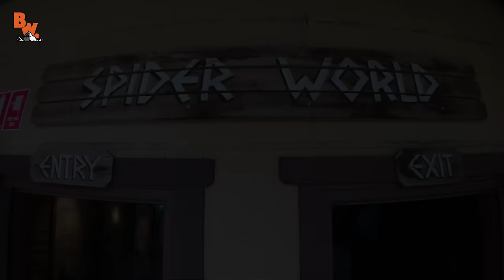DEADLIEST SPIDER BITE!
On this episode of Breaking Trail, Coyote discovers a deadly
Sydney Funnel Web Spider!

In Australia there is one species of spider that strikes fear into the hearts of many, and that spider is none other than the Funnel Web! Intimidating in appearance with their up to half inch long fangs, these arachnids possess a dangerous neurotoxin that is particularly deadly to humans. Without proper antivenin after a bite the Sydney Funnel Webs venom has been known to kill humans within hours. Yikes!

However after the start of an ambitious statewide antivenin program at the Australian Reptile Park no one has actually died from a Funnel Web Spider bite in over six years.

Get ready to meet the the owner of the deadliest spider bite in the world!

West Coast Tour Tickets are on sale NOW!

April 5 - San Francisco, CA - SOLD OUT

HUGE THANKS to Kane, Dan and all the staff at Australian Reptile Park for hosting the crew at this location and for all of the amazing life saving work they do on a daily basis! To learn more about their Funnel Web antivenin program please visit their

Follow along with adventurer and animal expert Coyote Peterson and his crew as they lead you on five exciting expedition series - Emmy Award Winning Breaking Trail, Beyond the Tide, On Location, Base Camp and Coyote’s Backyard - featuring everything from Grizzly Bears and Crocodiles to Rattlesnakes and Tarantulas…each episode offers an opportunity to learn something new.